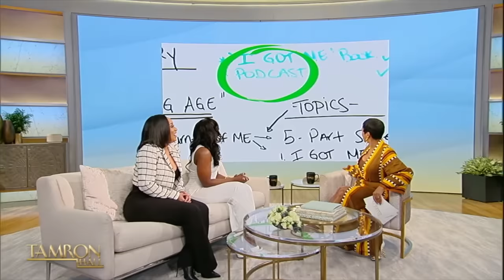Tahiry Jose & Dnay B Are Getting Candid About Aging, Motherhood, & More in New Podcast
Reality star and entrepreneur Tahiry Jose, and renowned choreographer Dnay B chat about their new podcast “At This Big Age.” Their show candidly tackles the realities of aging and challenges societal norms. Plus, the duo also plays a fun game with Tamron that you don’t want to miss! Press play.